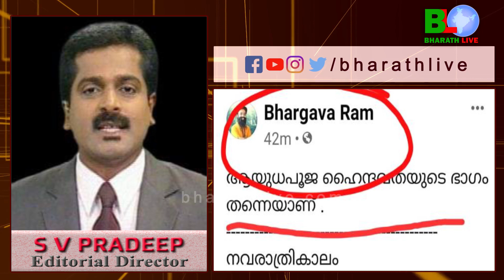ഞങ്ങൾ ഹിന്ദുക്കൾ വാളും വടിവാളും തോക്കും പൂജിക്കും Bharathlive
ഞങ്ങൾ ഹിന്ദുക്കൾ വാളും വടിവാളും തോക്കും പൂജിക്കും. ആരുണ്ടെടാ ചോദിക്കാൻ. ഇത് ഭാരതം. ഭാരതീയ പൈതൃക ആഘോഷം. അന്തംകമ്മി സുഡാപ്പികൾ കുരു പൊട്ടേണ്ട.